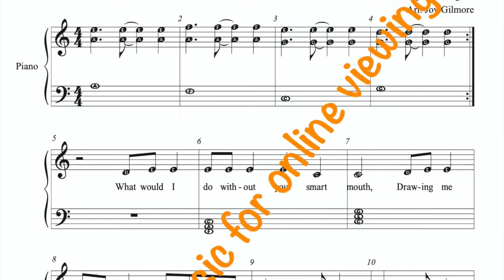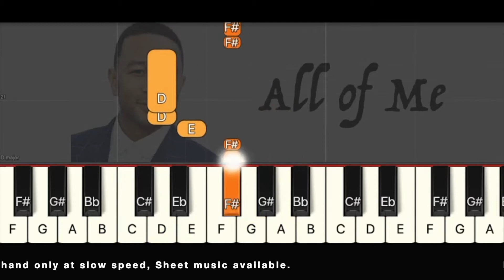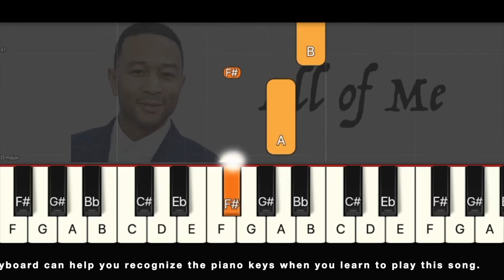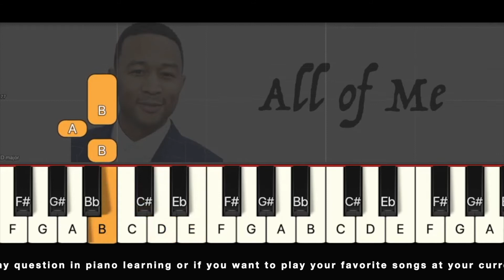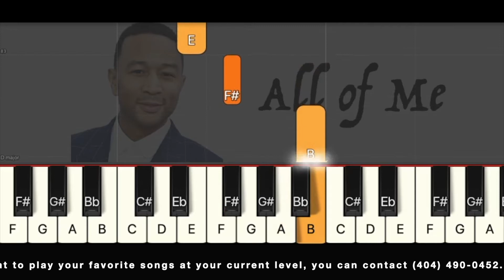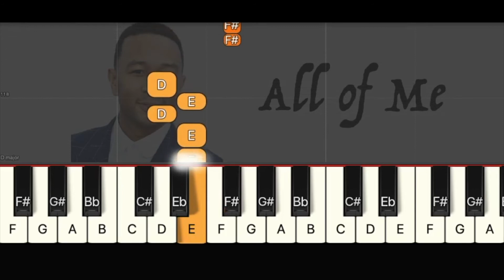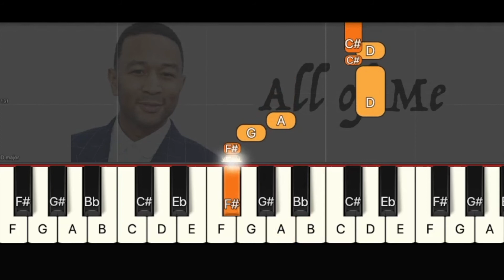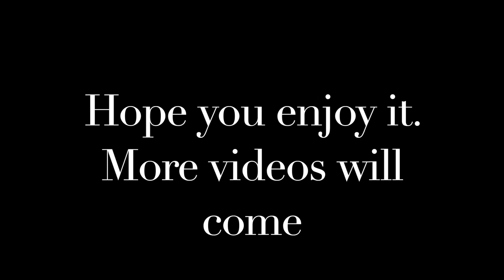All of me, John Legend in D major, RH melody only, slow speed, Sheet music, Online Lessons